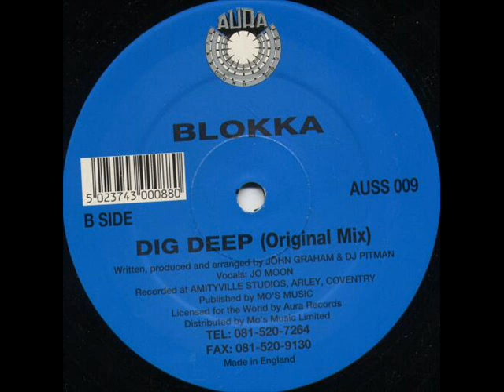Blokka - Dig Deep (original mix) (1994)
Subido por Miguel Ortiz para el grupo Nocturnal Transmissions ...